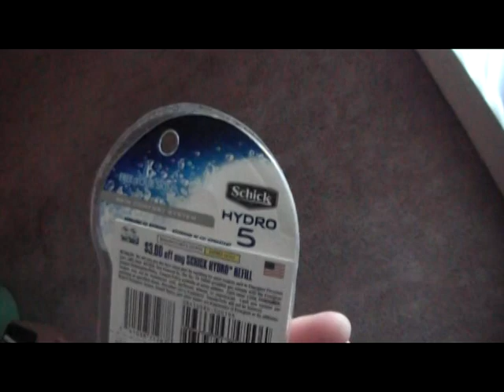Recording Console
I get a recording console in the mail + a surprise. . . hmm.

*** I'm going on tour this August to Arizona and California ***